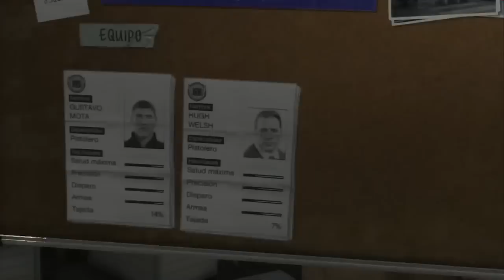Grand Theft Auto 5 Gameplay Walkthrough Parte 46 - Español (Xbox 360/PS3 Gameplay HD)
Esta es la Parte 46 de la Guia / Walkthrough / Let's Play del juego oficial de Grand Theft Auto 5 para Xbox 360 y PS3. Jugado en la PS3. Grand Theft Auto 5 esta disponible desde el 17 de Septiembre para Xbox 360 y PS3.